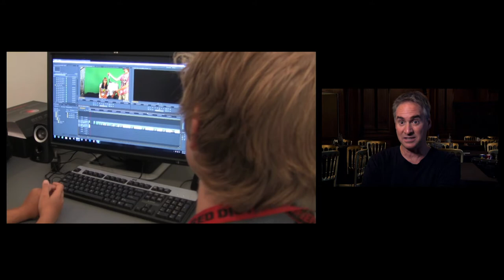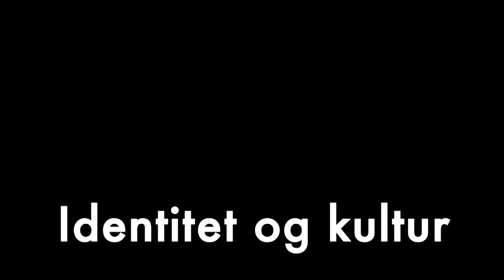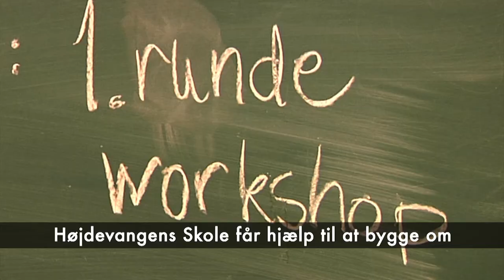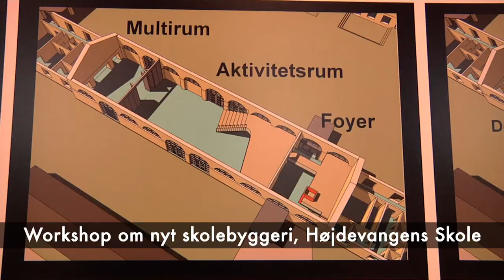Center for Rummelighed: Hvad vi tror på og hvad vi gør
Alt for mange børn og unge har svært ved at blive en del af fællesskabet. Det går ud over alle. Center for Rummelighed er her for at hjælpe med at skabe en bedre hverdag for danske børn i institutioner og skoler -- og deres voksne.